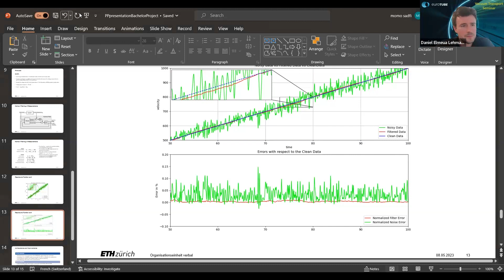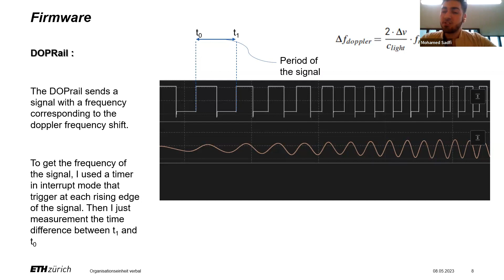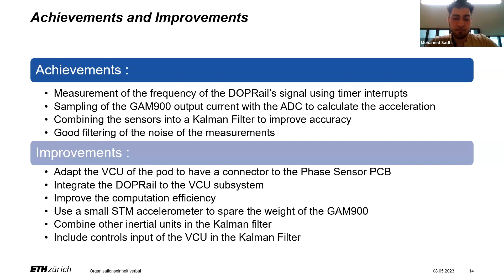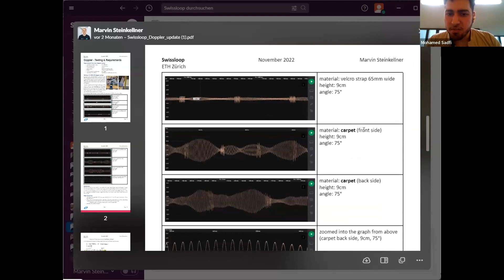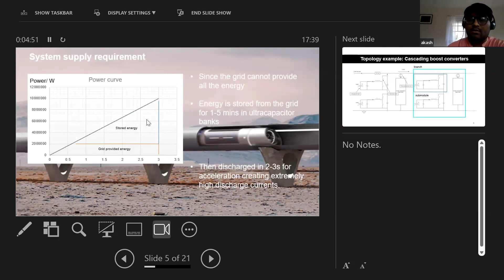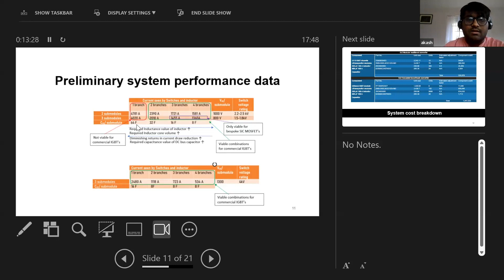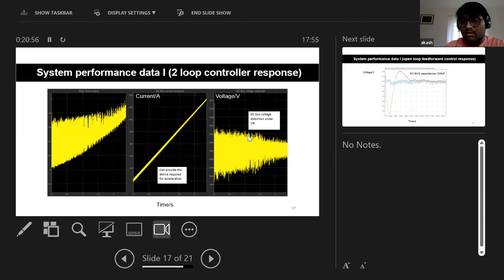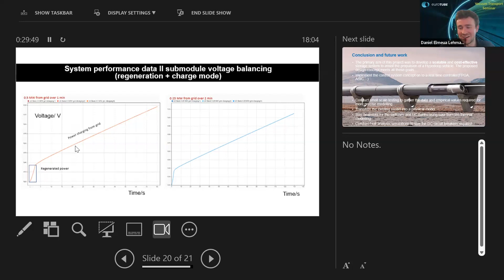2) 08.05.2023 | Novel Radar Speed Sensor | Ultracapacitors Storage System | Vacuum Transport Seminar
Vacuum Transport Seminar: Insights into Hyperloop Research

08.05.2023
- Commissioning of a Novel Radar Speed Sensor for a Hyperloop Prototype
-Design of an intermediate storage system using ultracapacitors to supplement the launching sequence of a Hyperloop vehicle